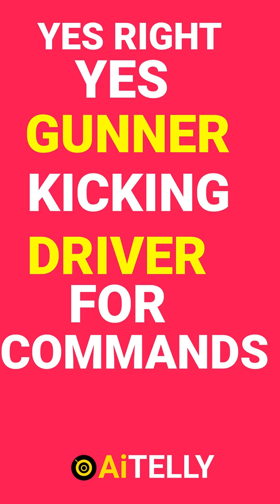Renault Tank WW1 Communication Technology - Gunner kicking Driver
The crew is made up of two people, namely a commander and a driver !!!
 Despite their proximity, there was no mechanism for crew communication during operations !

As a response, gunners invented a method of transmitting commands by kicking the driver in the shoulders, back, and head !

Peace Out